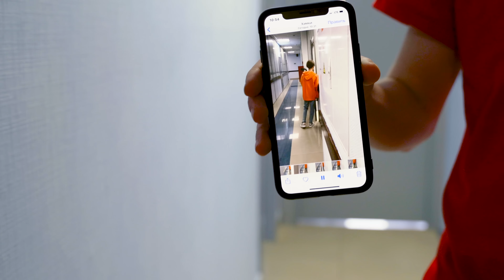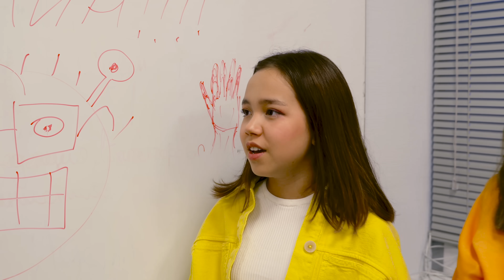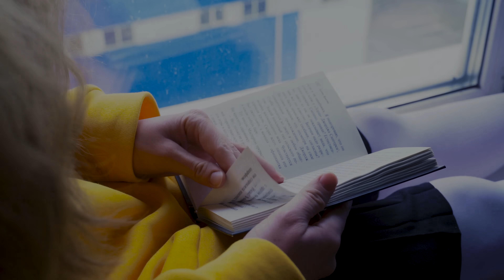Ботана подставили ОДНОКЛАССНИКИ. Лена должна раскрыть свои секреты/Сериал Марии ОМГ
Во второй сериала сериала ботана Семена подставляют Егор и Никита! Как отреагирует на это Маша? И что ждет Лену?